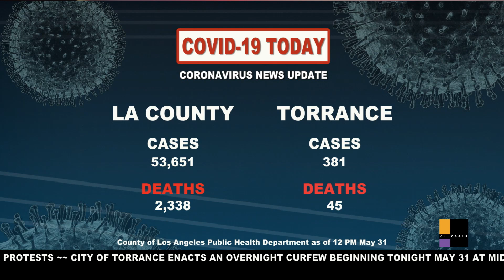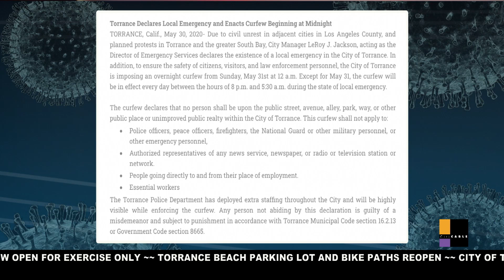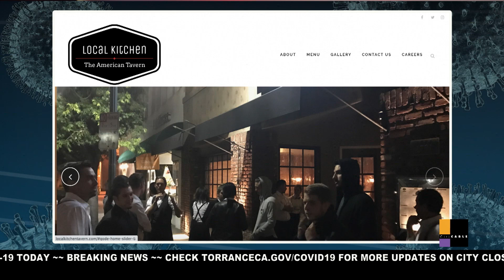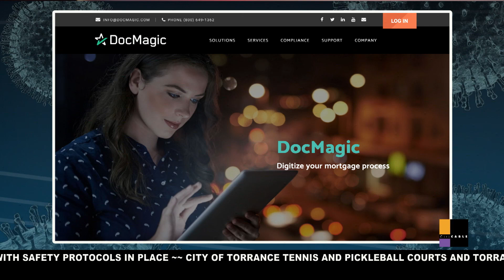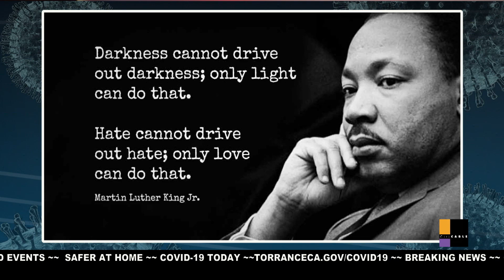COVID-19 TODAY - MAY 31, 2020 - City of Torrance